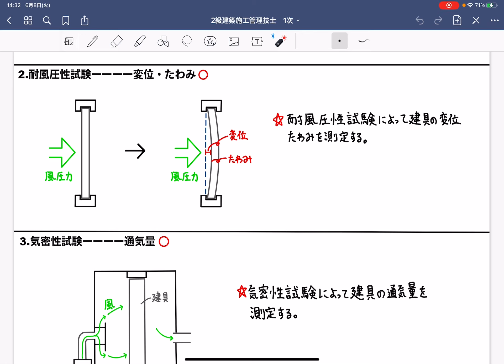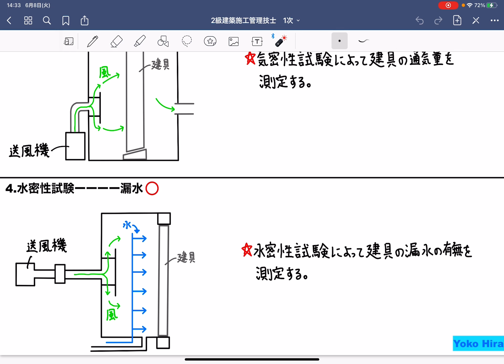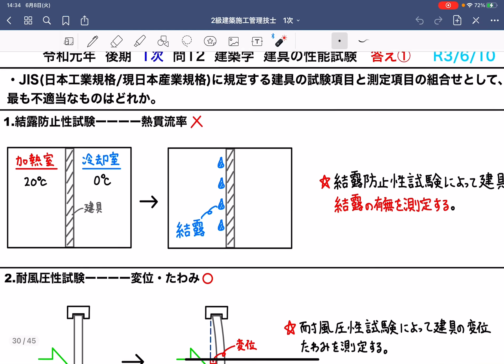【2019年(令和元年 後期)問11・12番/構造用鋼材・建具の試験項目/第1章 建築学】2級建築施工管理技士/1次試験(旧学科)過去問 解説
【Test items for structural steel and fittings】

〔No.11〕
 JIS(日本工業規格/現日本産業規格)に規定する構造用鋼材に関する記述として、最も不適当なものはどれか。

1.建築構造用圧延鋼材は、SN材と呼ばれ、性能により A 種、B種、C 種に分類される。

2.溶接構造用圧延鋼材は、SM材と呼ばれ、溶接性に優れた鋼材である。

3.建築構造用炭素鋼鋼管は、STKN材と呼ばれ、材質をSN材と同等とした円形鋼管である。

4.一般構造用圧延鋼材は、SSC材と呼ばれ、一般的に使用される鋼材である。

〔No.12〕
JIS(日本工業規格/現日本産業規格)に規定する建具の試験項目と測定項目の組合せとして、最も不適当なものはどれか。

1.結露防止性試験ーーーー熱貫流率
2.耐風圧性試験ーーーー変位・たわみ
3.気密性試験ーーーー通気量
4.水密性試験ーーーー漏水

・各工事項目ごとのセット販売になります。